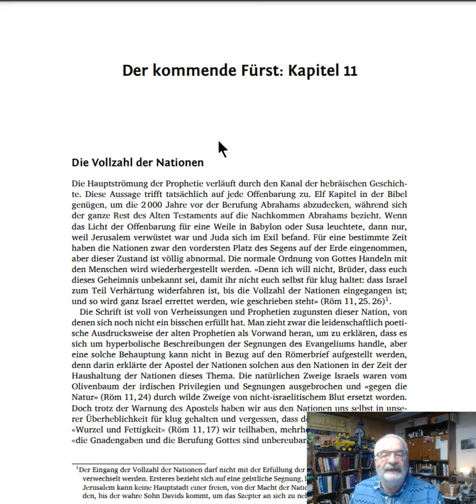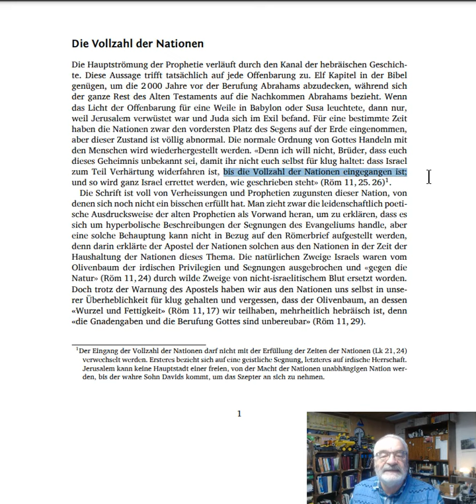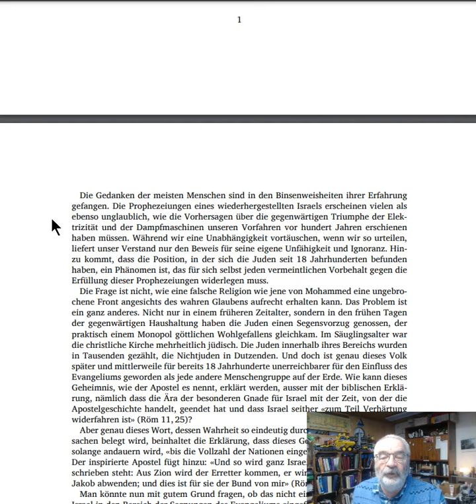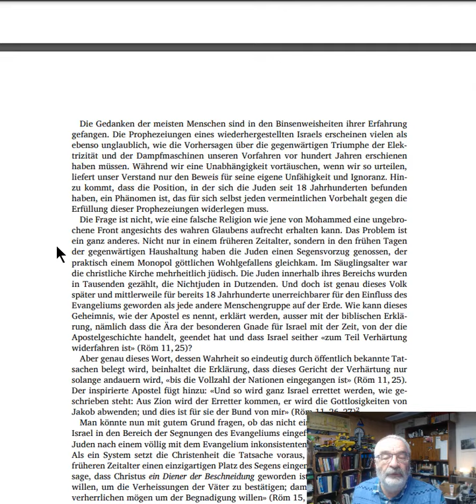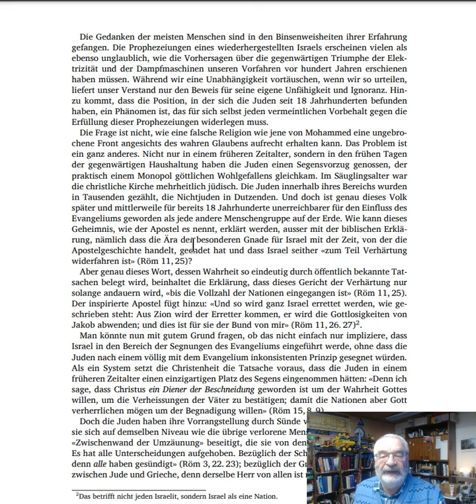Die Vollzahl der Nationen Der Kommende Prinz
Verfasser Sir Robert Anderson
Ex libris
Amazon
Beröa Verlag  Zürich
Bibeln
Suchprogramm: Google.com